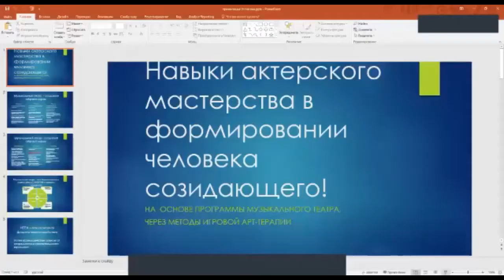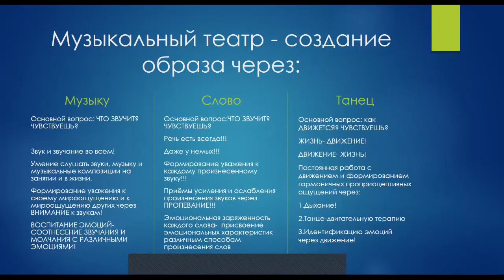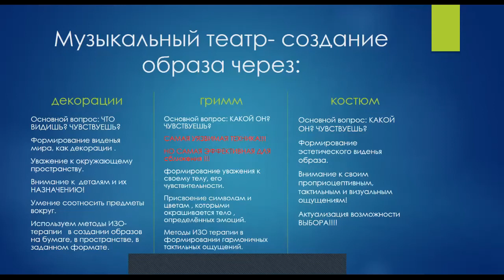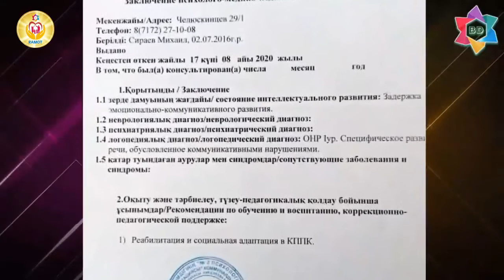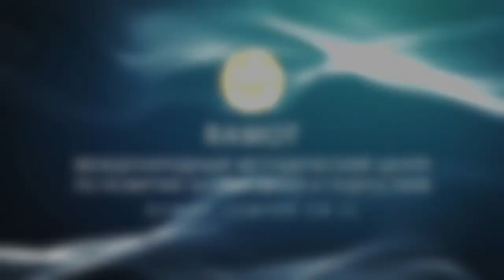ММЦ "Рамот" (Иерусалим) представляет: психолог Елена Устюгова (Казахстан) - "Путь в особое детство".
Елена из города Нур-Султан. Ее старший сын (2004 года рождения) имел проблемы с речью. С этого момента Елена активно начала поиски способов помощи своему ребёнку.
У Елены музыкальное образование, она работала музыкальным педагогом с обычными детьми. Но в 2009 году она освоила методы арт-терапии, и через это посмотрела на музыку с другой стороны.
Елена отмечает, что часто педагоги не хотят заниматься творчеством с особыми детьми. Родители особых детей очень удивляются, когда видят, что их дети на занятиях у Елены занимаются также, как нормотипичные. Они с трудом говорят, у этих детей сложности с коммуникацией, у многих аутизм, но они прекрасно вливаются в творческие инклюзивные группы у Елены.
Елена рассказывает о своём опыте, о занятиях, о конкретных упражнениях, которые она использует для получения великолепных результатов.